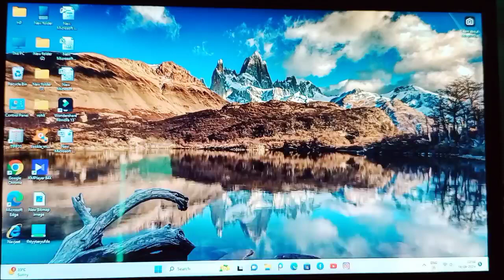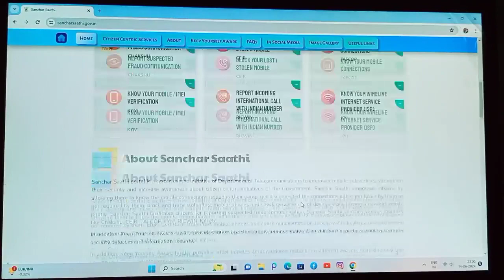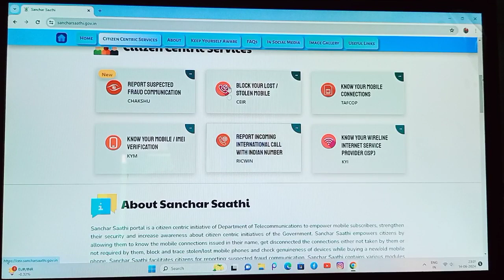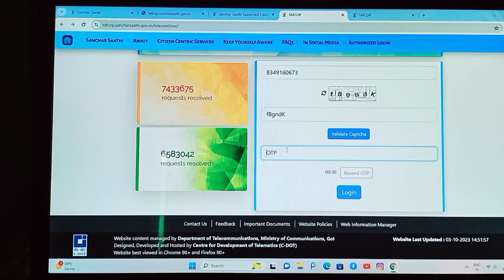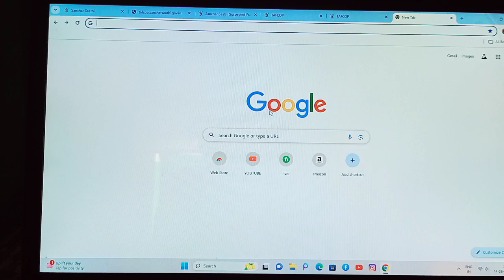Aadhar Card से कितनी sim card Register है | Aadhar Card से कितने नम्बर Link है 2024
Yours Queries 🙂